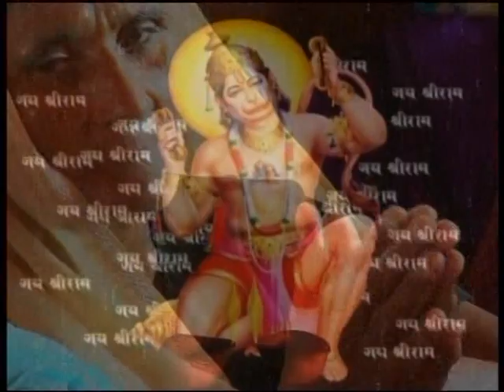Shrimad Bhagwat Katha ज्ञानयज्ञ at Nagla Baluaa Firozabad day 3part- 1By Vishnu Chetan Ji Maharaj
Name : Vishnu Vishwa Chetana Pariwar Trust Official

Name : VishnuVishwaChetana Official
Name : Vishwa Chetana Pariwar Trust

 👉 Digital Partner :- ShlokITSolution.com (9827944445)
◆  Media Partner: -  Hari Kripa production !!
All Types of Recording / Cinematography / Online Promotions / Graphical Advertisements Works in All India !!